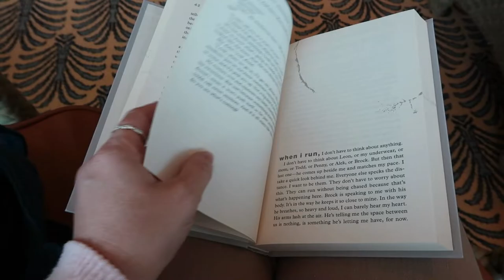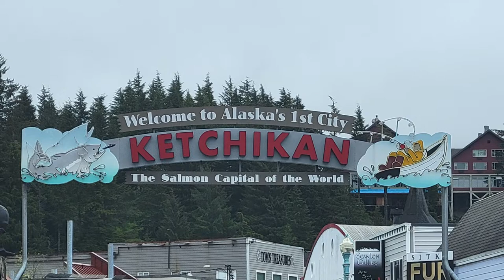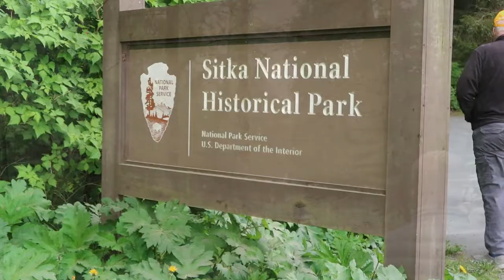Come with Me on an Alaskan Cruise!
Hey guys! I have another reading vlog for you.  In this one I take you along with me on an Alaskan cruise!  I hope you guys enjoy the video!  Love you bunches!

You can also check out my Camp SeasonAthon Rachel Griffin Live Author Chat video while you are at it!

Hungryroot
Use this link to save $50!

If you want to send me something:

Packages can be sent to:

Completely Melanie
302 Northgate Mall
Unit 15